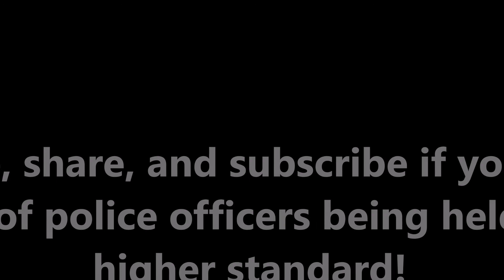blue police (turn on CC)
Rather than asking, “What should the police do?” we should instead ask, “Why should the police be involved?” and “How can these problems actually be solved?”
MICHAEL MIRER